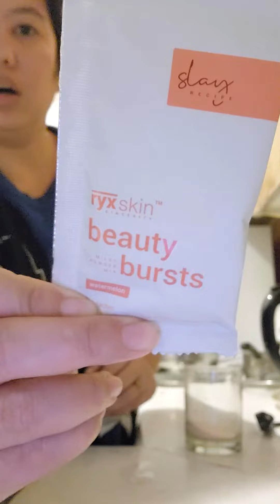RyxSkinSincerity beautybursts watermelonjuice